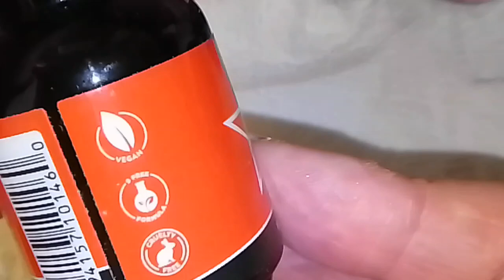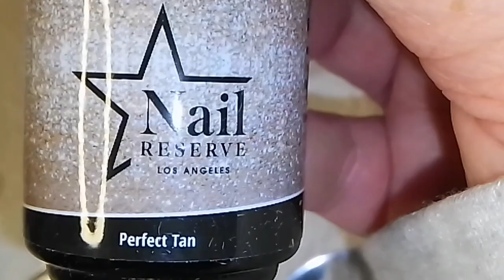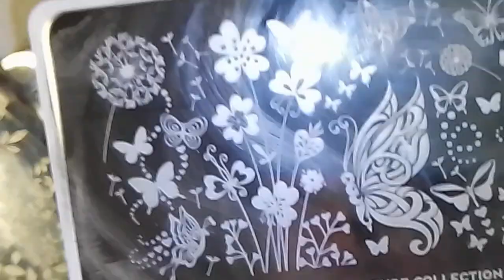NAIL ART: she modern Saturday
Todays video is another she modern Collab, SO PLEASE BE NICE IN THE COMMENTS OK NO THUMBS DOWN.

KIRSTI
NAIL CREATIONS STUDIO

My etsy shop is

NAIL RESERVE
GLITTERSPARKLEUK50 OFF  ONLY IF YOU BUY MINIMUM OF 2 PRODUCTS

vicky10